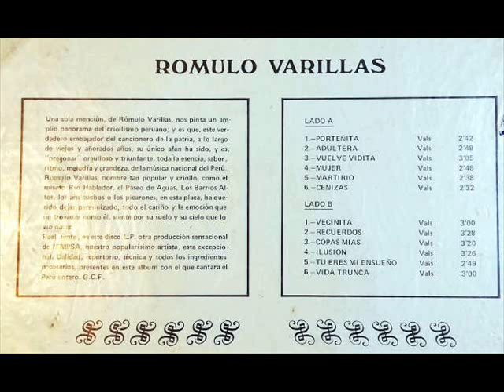Rómulo Varillas - El Popularísimo (1973) (LP Completo)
En el dia de la música criolla peruana comparto este disco solista de Romulo Varillas Talaviña (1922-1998),  conocido con su grupo Los Embajadores Criollos. Tratando de difundir cultura, que fortalece la identidad a puertas del bicentenario nacional.

Lista de temas:

A1. Porteñita (Comp. Alejandro Gonzalez, Romulo Varillas)
A2. Adúltera (Comp. Felipe Pinglo)
A3. Vuelve vidita (Comp. Pablo de los Andes)
A4. Mujer (Comp. guardia vieja)
A5. Martirio (Comp. guardia vieja)
A6. Cenizas (Comp. guardia vieja)
B1. Vecinita (Comp. Pedro Espinel)
B2. Recuerdos (Comp. Filomeno Ormeño y Nibaldo Soto)
B3. Copas mías (Comp. José Villalobos)
B4. Ilusión (Comp. guardia vieja)
B5. Tu eres mi ensueño (Comp. Trinidad Dávila)
B6. Vida trunca (Comp. Francisco Estrada)